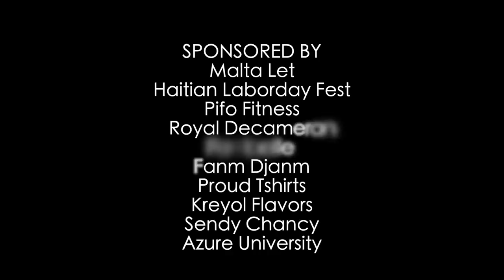Carel ap fè pen pèdi ak Nadege Fleurimond nan NY Takeover